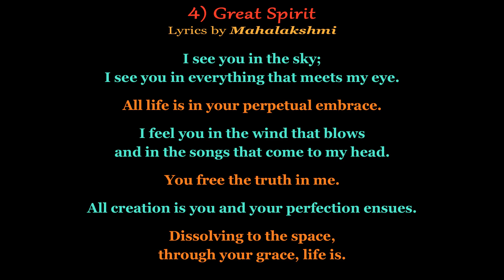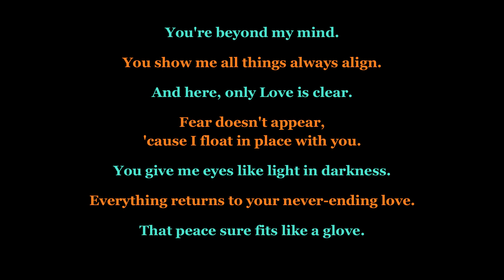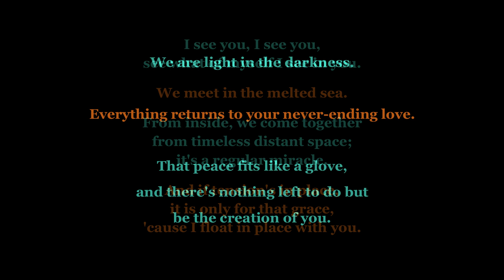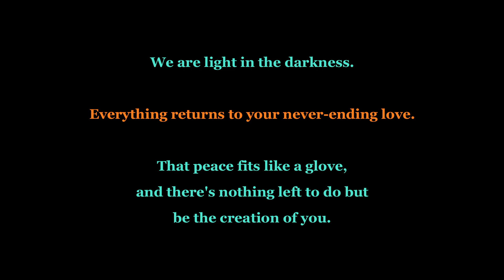Great Spirit (Mahalakshmi)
Song: Great Spirit
Album: A New Day
From MahaMaya Band
Featuring:
Mahalakshmi (vocals, keyboard)
Mukesh Sharma (sarod)
Zoltán Lantos (violin)
Robert Szydlo (bass)
Jim Dooley (drums)
Emam (tabla, djembe)

Composition & Lyrics by Mahalakshmi